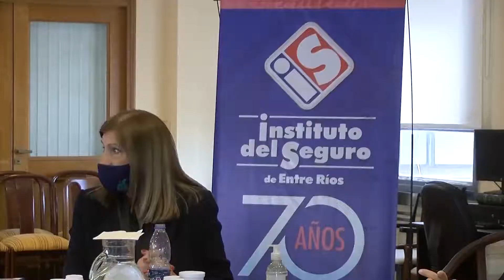El IAPSER y el Gobierno de Entre Ríos permutaron inmuebles de Paraná